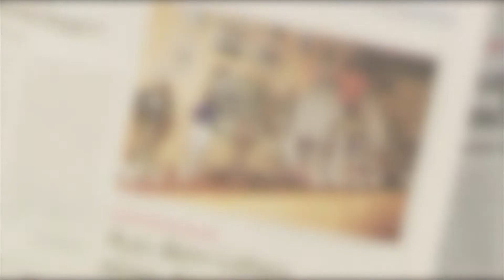Semantische Fragen und die Mutter aller Probleme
Bauer Korl misst es aus, wo hört die Rüpelei auf und wo fängt die Hetzjagd an?